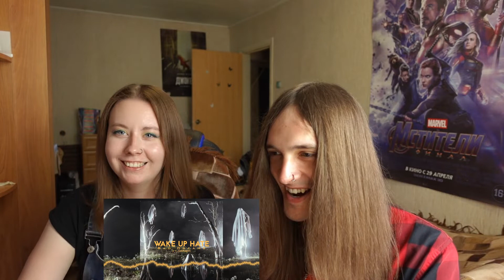Reaction WAKE UP HATE - Bad Dreams (feat. Saylem)/ English subtitles